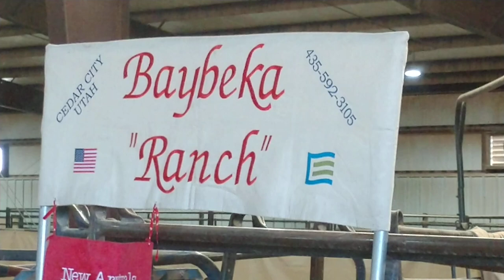Come join our local 4-H fundraiser!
Come join the fun at our local 4-H fundraiser! Watch as our little miniature horses help out at the garage sale to support the community. Don't miss out on the opportunity to contribute and have a great time with us.